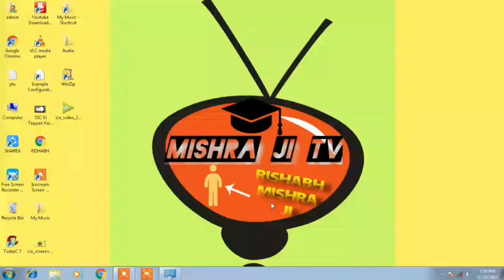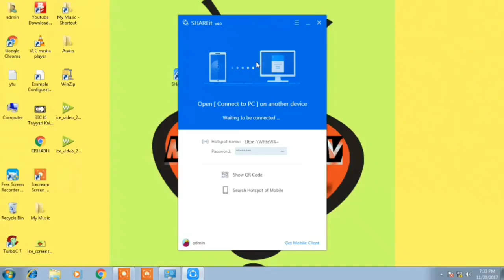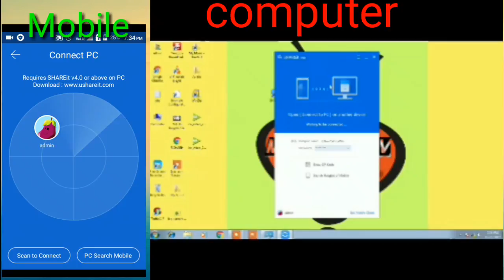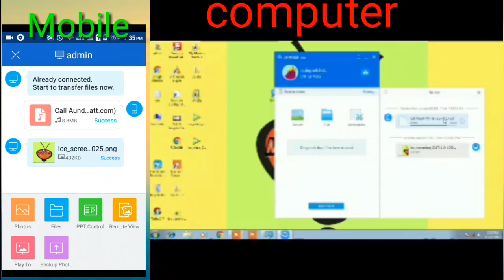HOW TO SEND OR SHARE FILE FROM ANDROID TO PC OR PC TO ANDROID USING SHARE IT.-MISHRA JI TV